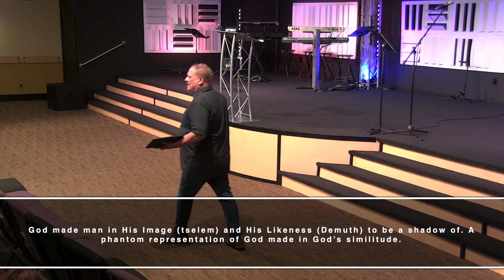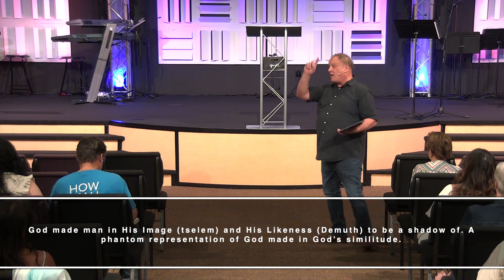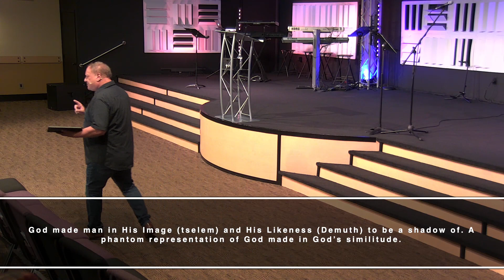Behold and Honor Yourself-2nd Principle - Part 11 - (Aug. 13 2023)